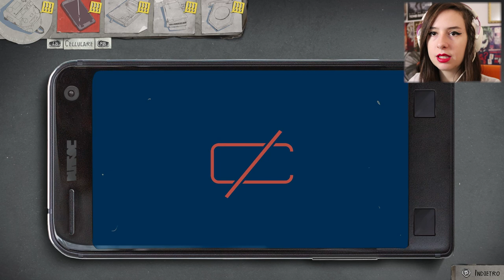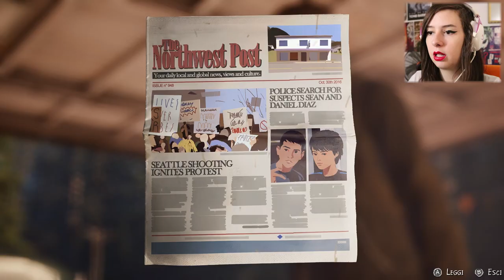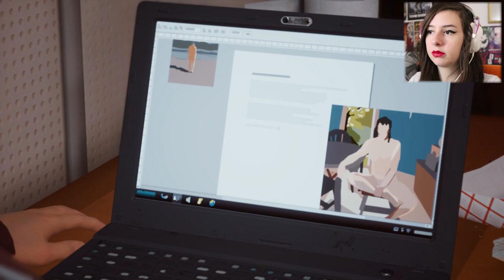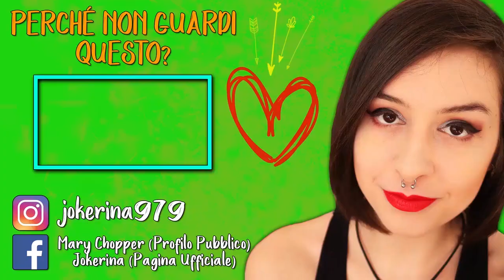CI HANNO SCOPERTI | LIFE IS STRANGE 2 #3